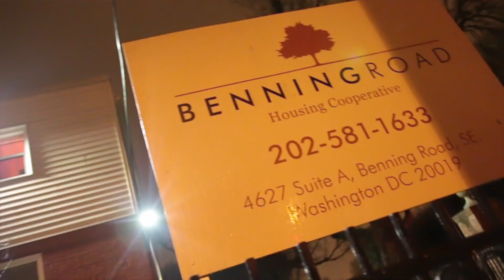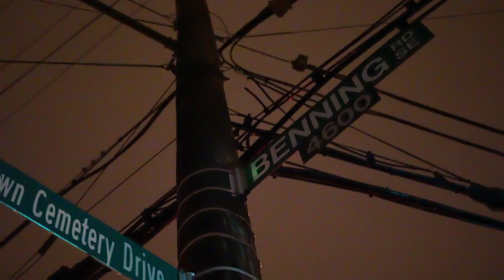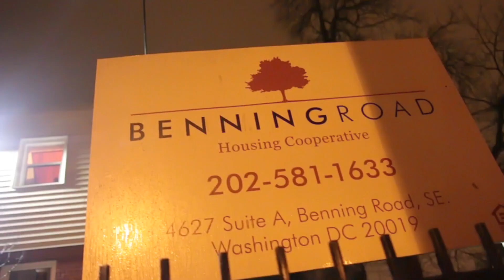Smack x Snoop Da Rasta x Dirty Dew- Like is Now